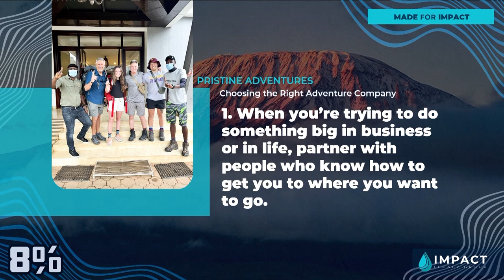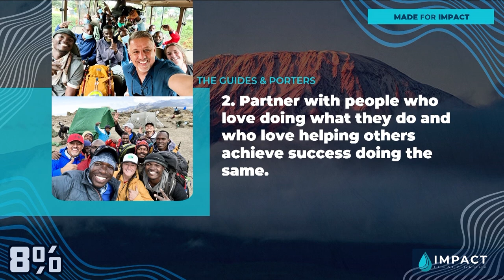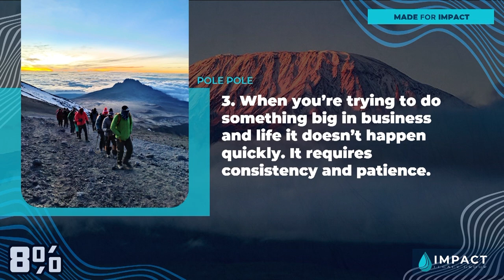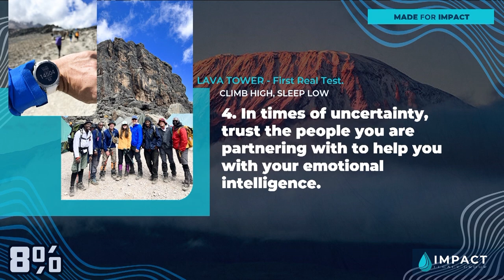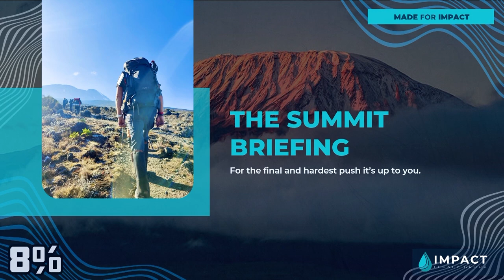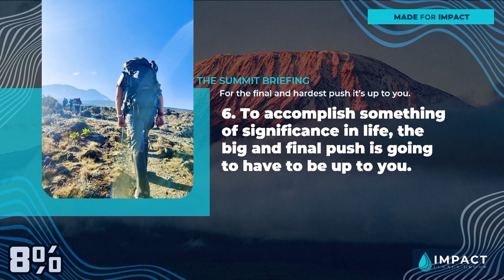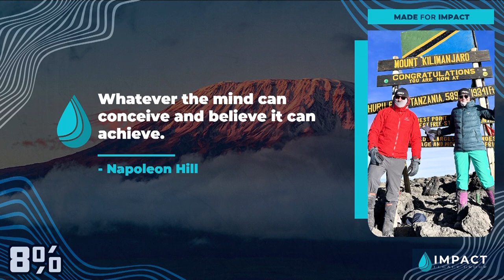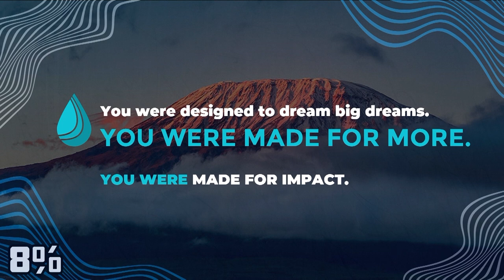Climbing Mt. Kilimanjaro and the Lessons I Learned (with Roger Short)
We learn the most about who we are when we push ourselves to our limits. The level of sacrifice we are willing to take to reach our ultimate goal mirrors the depth of that knowledge. Kilimanjaro during his keynote speech at the 2022 8% Conference in Dallas, Texas.

► Want to join us in Los Cabos for a unique, exclusive networking & Training opportunity this summer?

Sign-up for Text Reminders
Send LIA to 82149 to get weekly episode updates and other helpful resources sent straight to your phone.

About the Life Insurance Academy Podcast
The Life Insurance Academy Podcast is a Top-Ranked insurance-focused podcast with an expanding global audience of avid listeners. The weekly podcast takes you out of the classroom and into the conversations of top-producing agents in life insurance sales so you can level up your business.

About the Life Insurance Academy
The premier training and coaching academy & an online resource for insurance sales. The Life Insurance Academy trains agents and agencies worldwide to help grow sales, scale business, increase profit, and expand impact. While navigating through you’ll find podcasts, video courses, downloadable tools, and supporting sales resources. Content covered includes prospecting, leads, how to approach your clients, proven sales processes, top-producing presentations, effective pricing strategies, closing techniques, client care, sales psychology, agency growth strategies, and more.